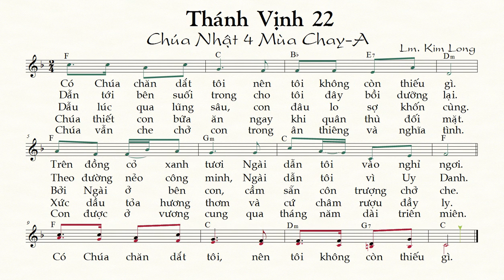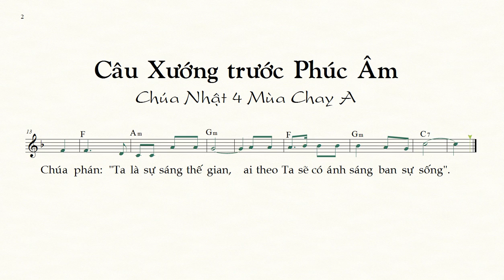THÁNH VịNH 22 Chúa nhật 4 Mùa Chay A Lm. Kim Long [Thánh Nhạc Ký Âm] TnkaAC4kl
Tựa Bản Nhạc: THÁNH VịNH 22 Chúa nhật 4 Mùa Chay A Lm. Kim Long
Thể Loại Nhạc: Thánh Nhạc Ký Âm
Mã Tìm Kiếm: TnkaAC4kl